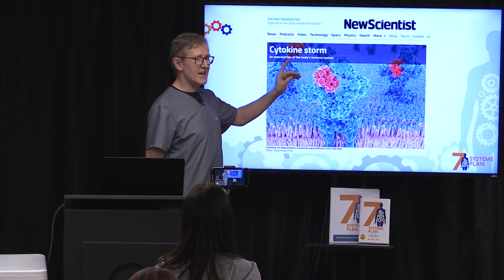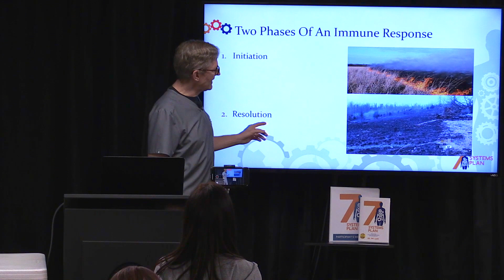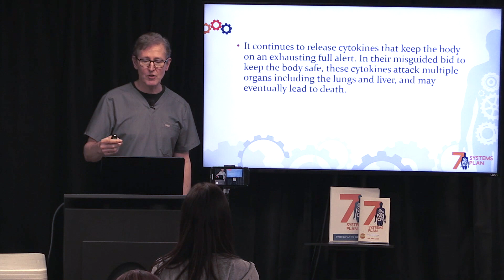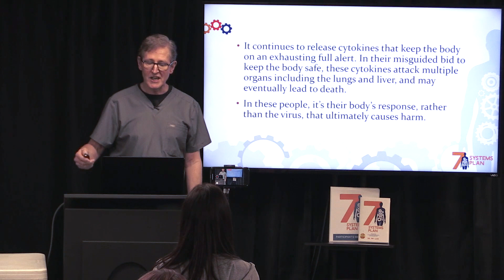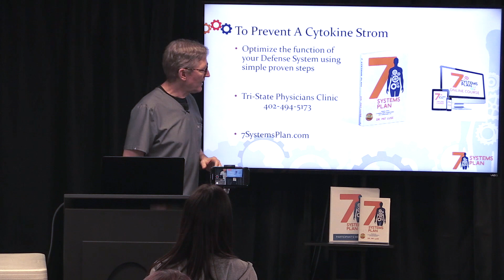How NOT to die from COVID-19 | Cytokines, Immunity and Defense System | DR PAT LUSE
Do you have fear of COVID 19 and are you concerned about the deaths from this virus. Dr Pat is sharing some exclusive information and new medical studies that show you exactly how or why COVID19 becomes deadly for some but not for all. He also will show you the key actions that will increase your chances of not getting COVID or recovering from it in record time!

HERE ARE THE SUPPLEMENTS I'M MAKING ALL OF MY PATIENTS TAKE TO KEEP COVID19 AWAY!: